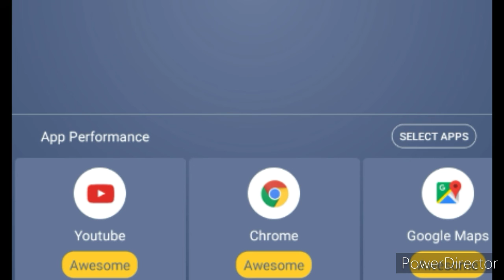Testing 1 2 3